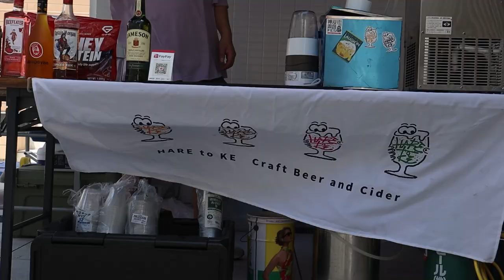筋肉祭 in 神戸 - パート1 (ストリクトカール大会、アームレスリング大会、デッドリフトコンテスト)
神戸の三宮プラッツでPUMP YA CUPという筋肉祭りに手伝いしに行ってきました！
ストリクトカール、アームレスリング(腕相撲)、デッドリフト、ストロングマン、色んな体験ができて、筋肉(ウー)マンだけじゃなくて神戸の街の人たちまでSTRONGな一日を楽しみました。